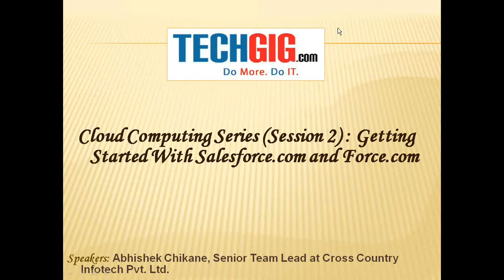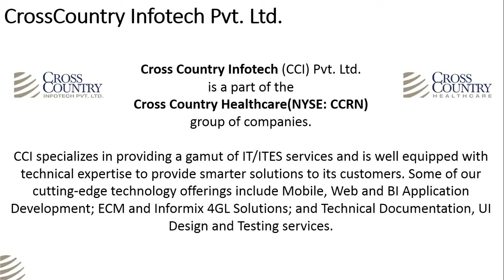Introduction: Cloud Computing Series (session 2): Getting Started with Salesforce.com and Force.com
Good afternoon ladies and gentlemen, welcome to Techgig Webinar series our endeavor to empower techies. We believe that sharing of knowledge is the key to enhance our skills and grow us as professionals. With this principle in mind we have initiated a series of webinars conducted by industry experts to give you all a crisp insight of various domains.

The topic of today's session is "Getting started with Salesforce.com and Force.com". It is the second session in the cloud computing series that we have started conducting from December and this would be continued till March.